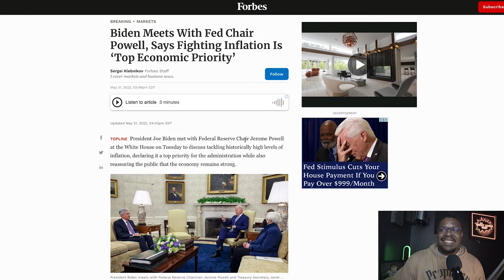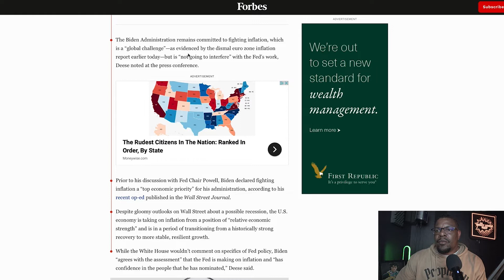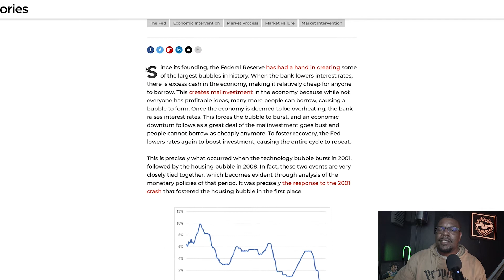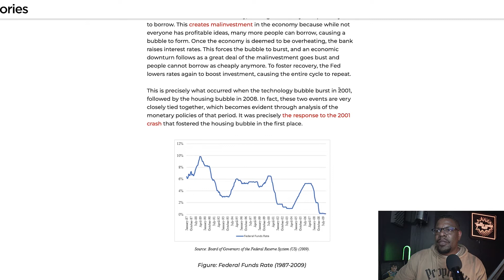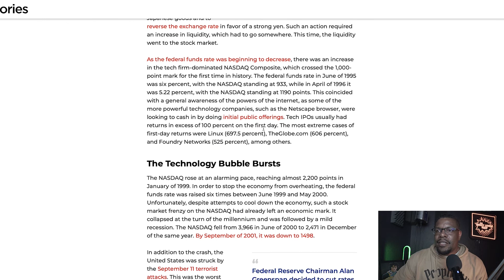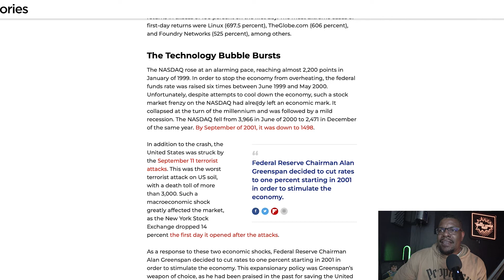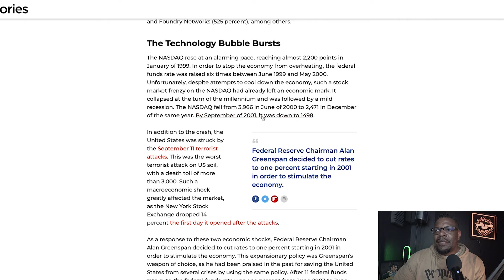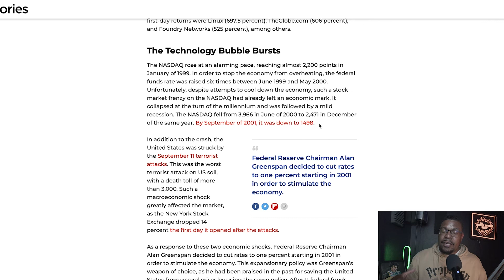The Fed's Policies Will Crash the Stock Market Even More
This video goes into debt how monetary policy will lead to a bigger crash int he market.